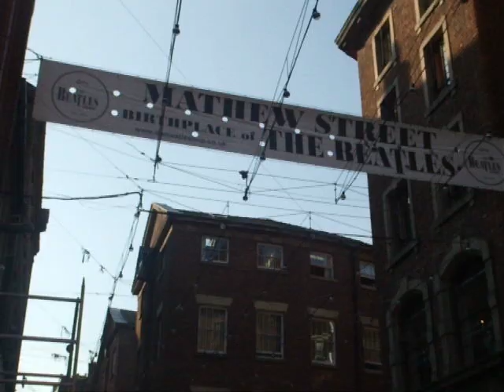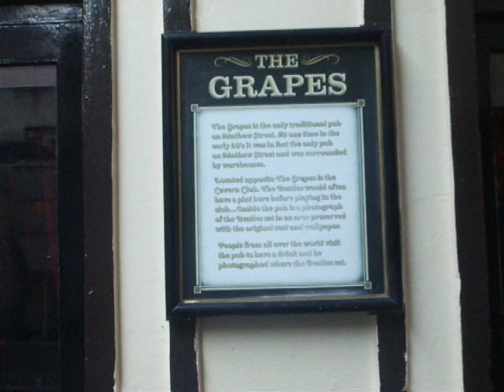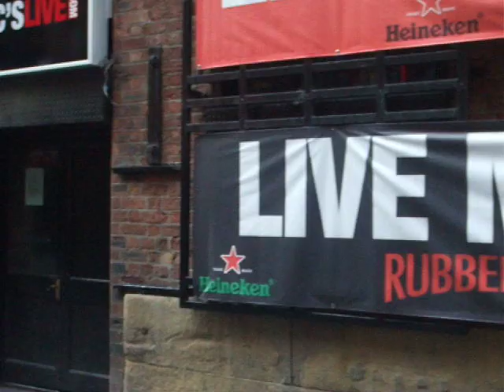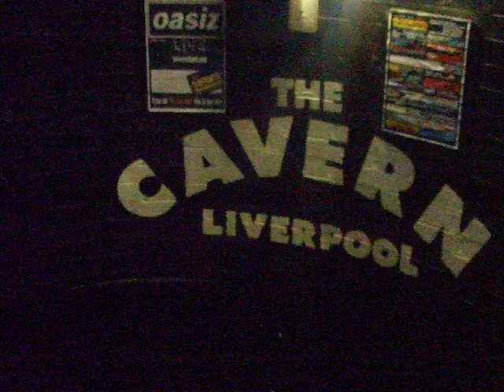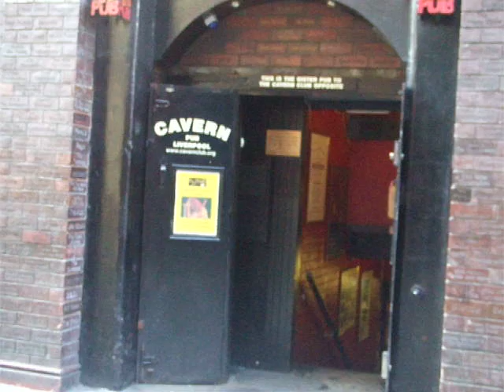A walk up Mathew Street from NEMS to the Cavern Club where The Beatles played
- A walk up Mathew Street from NEMS (Brian Epstein's shop and office) to the Cavern Club, where The Beatles played and were discovered by Epstein.

Note - The location of the original entrance to the Cavern Club is shown in this video, with a life size picture of Cavern doorman Paddy Delaney.

The office above NEMS (North End Music Store) is where The Beatles signed their now historic contract with Epstein.

Epstein's office building has now been demolished and the land is currently part of a new building project.